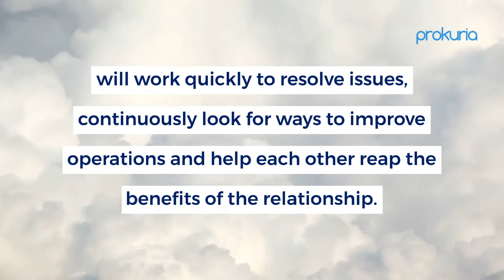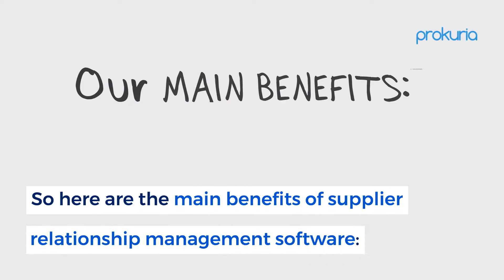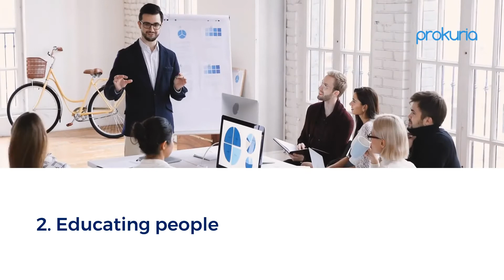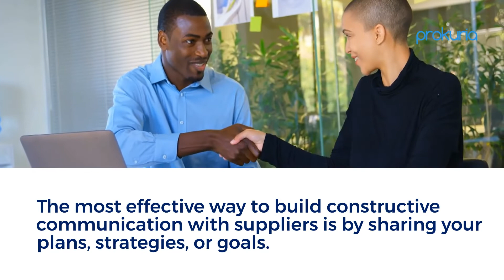Supplier Relationship Management Software: How You Can Use It To Improve Supplier Relationships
➡Most companies can't be competitive without solid Supplier Relationship Management Software. It's the key to better communication and improved efficiency in managing your suppliers.

In this video, we'll show you how it works and give you some tips on how to use SRM software for your business to help improve supplier relationships.

We will quickly go through the next ideas:

➡What is supplier relationship management? - min 00:00-00:50
➡Steps of Supplier Relationship Management process - min 00:51-1:15
Why is supplier relationship management software important? - min 1:16-1:50
➡Main benefits of SRM software - min 1:50-2:22
➡How Does SRM Software Help Organizations Improve Supplier Relationships? - min 2:23-3:58

In today's competitive market, it is more important than ever for a company to maintain strong supplier relationships. It can be difficult to stay on top of all the new products and change expectations from suppliers.

to find more details on how SRM software can help you manage your supply chain and improve supplier relationships.

About Prokuria:
Prokuria is fast to start, easy to customize, and intuitive to work with when compared with other more traditional software solutions. It is the easiest and fastest solution for automating sourcing and Supplier Relationship Management. It is simple and intuitive, yet very powerful. Buyers and suppliers require no training in using Prokuria, which leads to fast adoption by teams.
Although cloud-based, it is straightforward to be customized for special necessities like audit needs, approval flows, or special user rights.